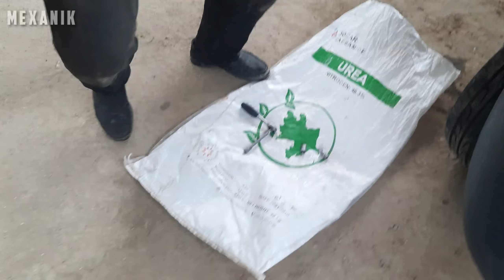Repair of the Ford Courier 1.8 engine Part 1 - Ford Kuryer 1.8 matorunun təmiri Bölüm 1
Ford Courier Repair
Hello friends. We bought a Ford Courier car. In this video we will show you how to repair the engine of our Ford Courier car🤩

Ford Kuryerin Təmiri
Salam dostlar.  Ford Kuryer markalı avtomobil aldıq.  Bu videoda sizə Ford Courier avtomobilimizin mühərrikini necə təmir edəcəyinizi göstərəcəyik🤩